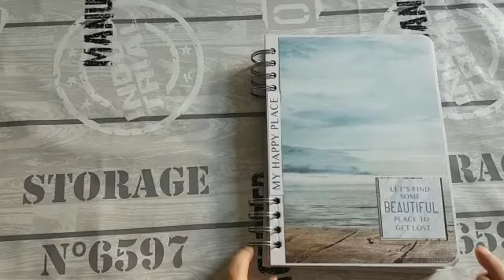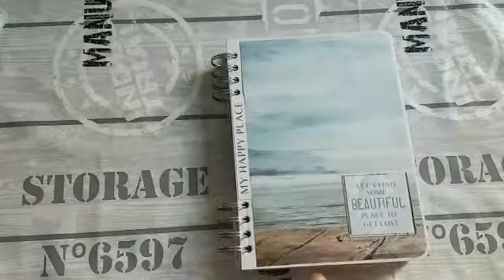Workshop - Scrapalbum Beach Shack - Zaterdag 14 april 2018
Op zaterdag 14 april komt Patricia Claassen naar onze winkel om een workshop te geven. Tijdens deze workshop ga je een prachtig scrapalbum maken met de nieuwe Beach Shack lijn van Kaisercraft.

Bij deze workshop wordt ook gewerkt met de Cinch inbindmachine van We R Memory Keepers.
Meer informatie over deze workshop kun je hier vinden: